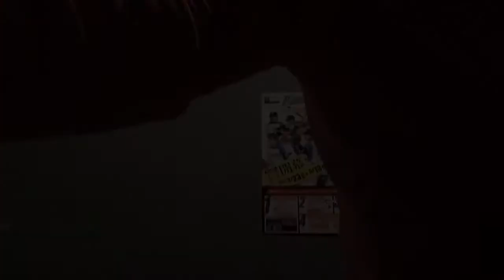あなたへと続く道 コブクロ 歌ってみた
コブクロ大好き！